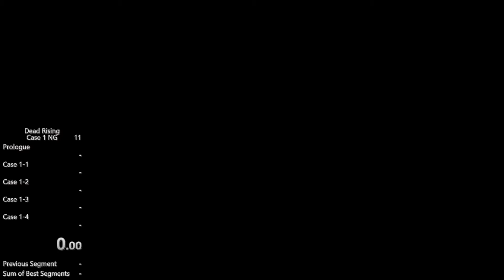Dead Rising Case 1 NG in 5:30 [Obsolete]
This run was bad but it's doubtful if anyone will ever even want to beat it